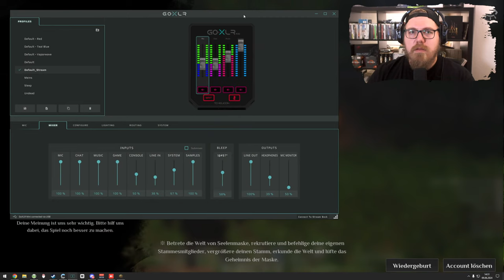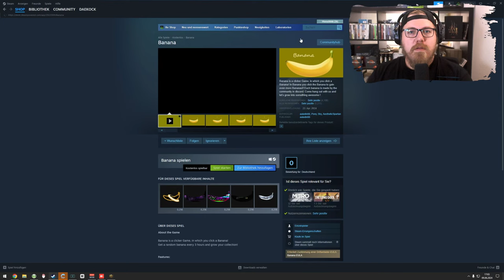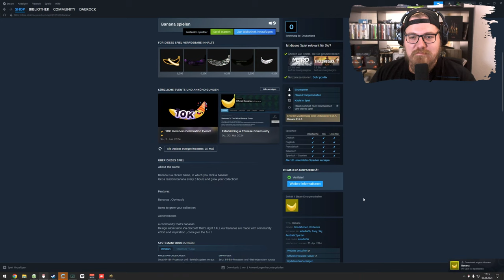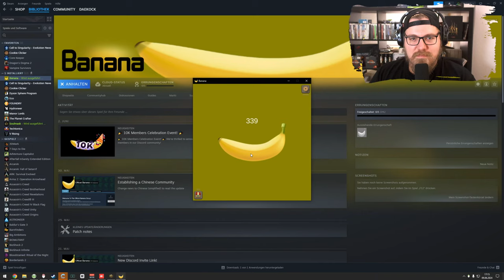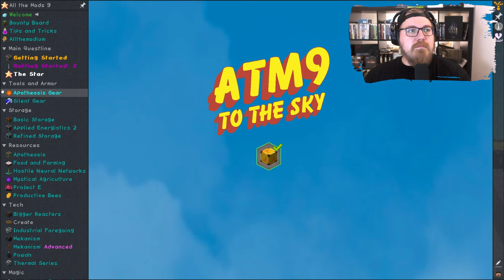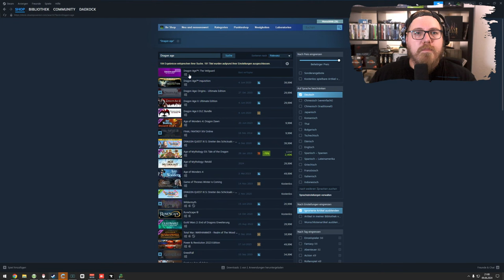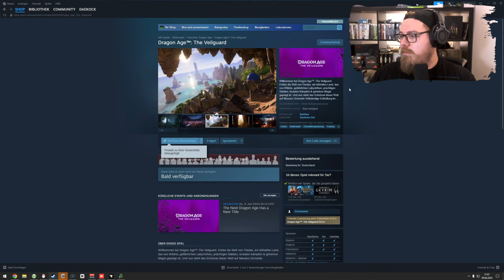Soulmask 💀 | Größer Bauen & Erkunden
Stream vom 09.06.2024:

Willkommen zu unserem spannenden Livestream von Soulmask! Begleitet uns in eine düstere und geheimnisvolle Welt voller Magie, Rätsel und epischer Kämpfe. In "Soulmask" übernehmen wir die Rolle eines tapferen Helden, der mit einer verfluchten Maske die Geheimnisse dieser mystischen Welt aufdeckt.

Erlebt intensive Kämpfe gegen gefährliche Gegner und beeindruckende Bosse, während wir uns durch eine faszinierende Geschichte voller Geheimnisse bewegen. Meistern Sie mächtige Zauber und Fähigkeiten, um im Kampf die Oberhand zu gewinnen. Erkundet atmosphärische Umgebungen, löst knifflige Rätsel und entdeckt versteckte Geheimnisse.

Seid dabei, wenn wir uns durch diese epische Abenteuerwelt kämpfen und die dunklen Geheimnisse von "Soulmask" enthüllen. Chattet mit uns, stellt Fragen und genießt das gemeinsame Abenteuer. Vergesst nicht, uns zu folgen und die Benachrichtigungen zu aktivieren, damit ihr keinen Moment verpasst!

Mo - Do: ca. 18:00 bis 21:30
Fr - Sa: ca. 15:00 Uhr bis Open End
So: ca. 15 Uhr bis 21:30